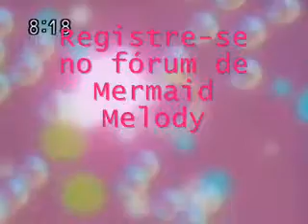Mermaid Melody Forum Portugal e Brasil - Publicidade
Se você fala português e é fã de Mermaid Melody, registre-se no fórum:
Se esse for o primeiro fórum que você vai se registrar, aqui tem os passos como se registrar:
1 - Vá em registra-se.
2 - Preencha os campos corretamente.
3 - Logo depois de preencher os campos, enviarão uma carta para ativar a conta.
4 - Clique no link de ativação, que sua conta vai ser ativada.
5 - E pronto, você tem a sua conta, agora é só logar e ser ATIVO.
Esperamos você por lá. ^^